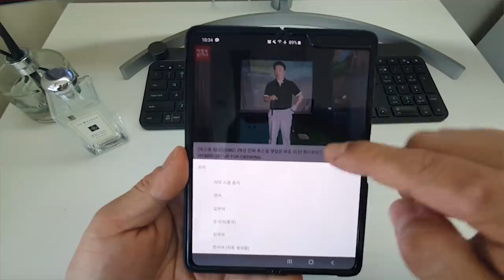정교한 어프로치샷을 만드는 '꼬부랑스윙' (한/ENG/中/日)How to improve your short game.